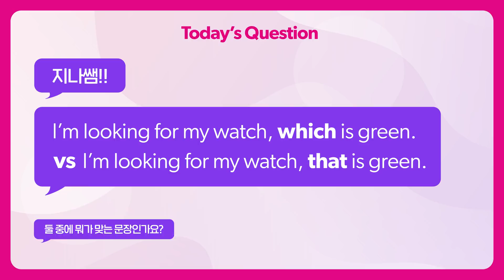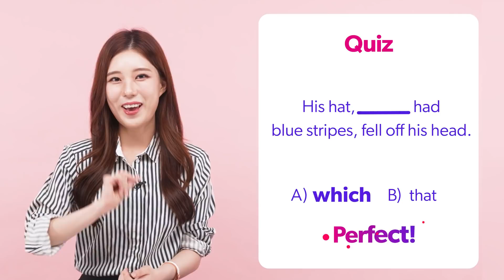which? that? 헷갈리는 관계대명사 사용법 정확하게 알기! l 3분 영문법 뽀개기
🌟 3분 영문법 뽀개기🌟

영어 문법 완벽히 이해한줄 알았는데,
아직도 헷갈리시나요?

매번 헷갈리는 영어 문법, 이제 지나쌤과 3분만에 뽀개보아요! 👊